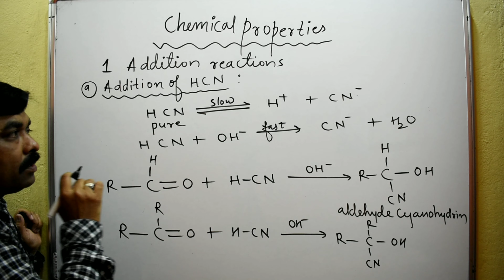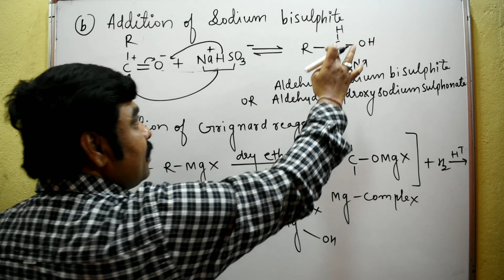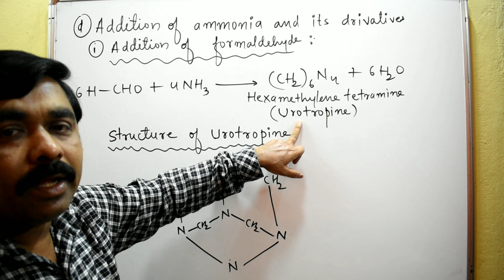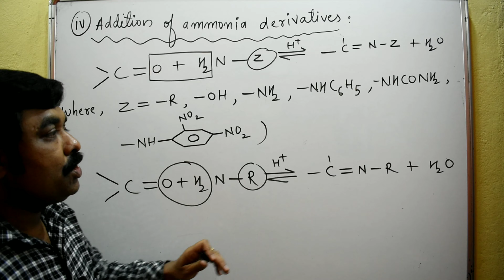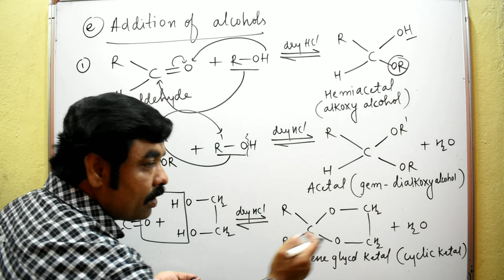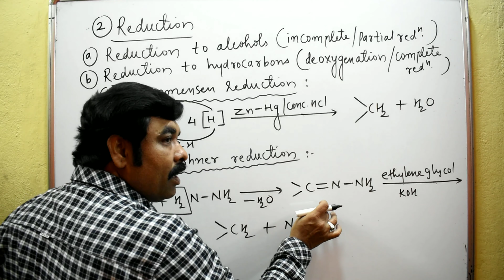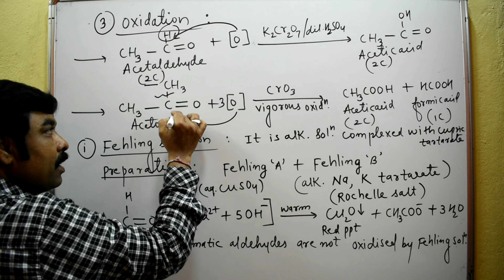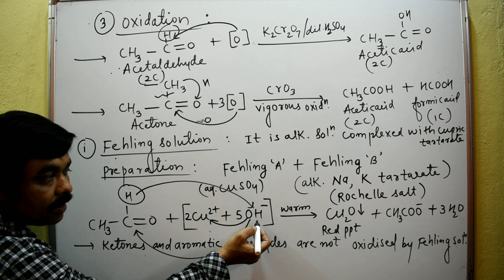CRASH COURSE FOR MHT-CET #2019 ALDEHYDES, KETONES AND CARBOXYLIC ACIDS PART-2